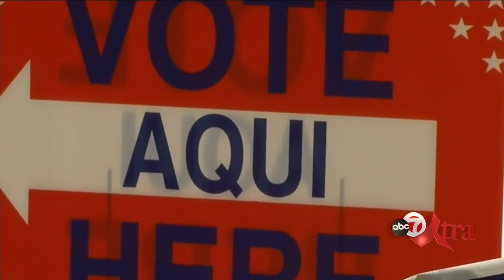ABC-7 Xtra Part 1, one-on-one with Mayor Dee Margo